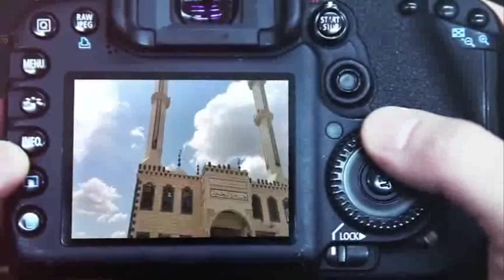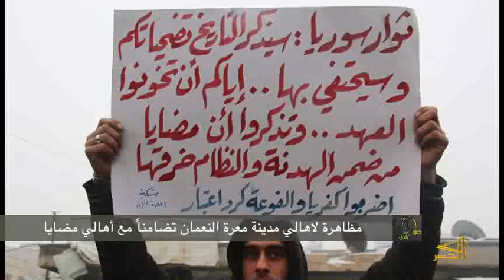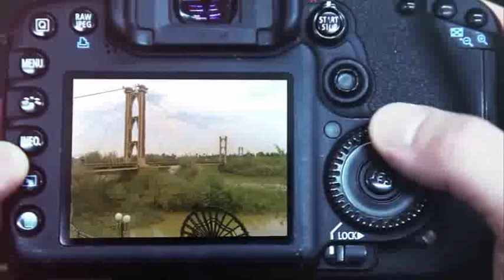صور من بلدي 06/01/2016